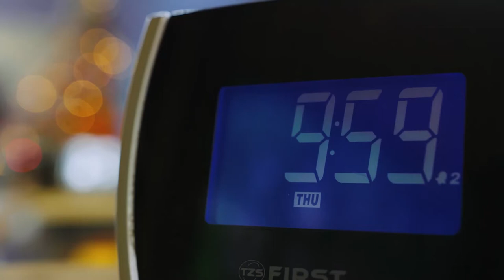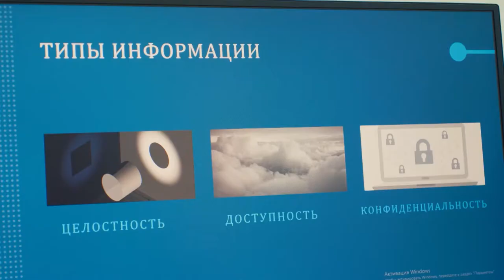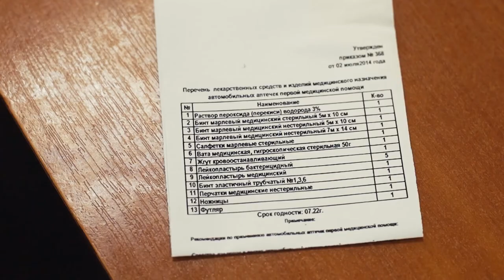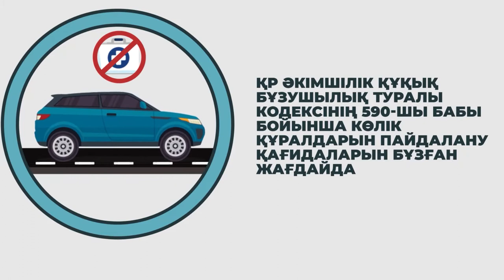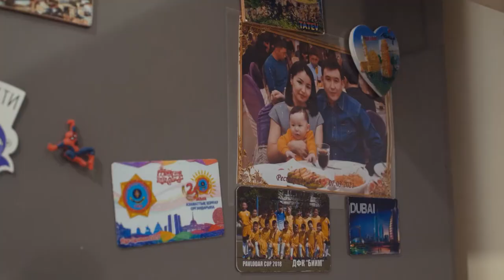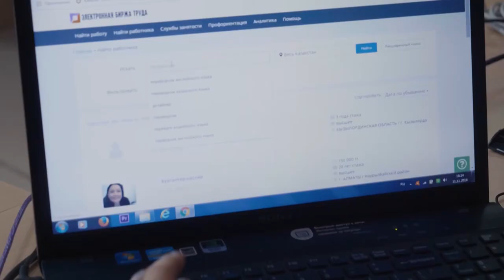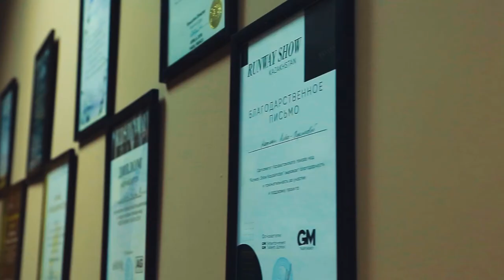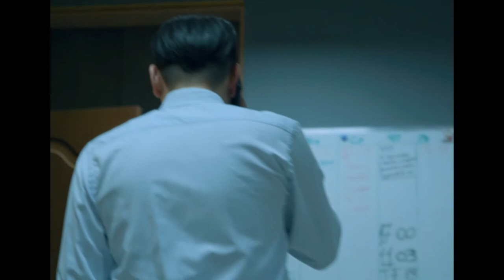Tańǵy fresh / Қазақ тілін тез үйрену жолымен Владислав Тен мен Наталья Деменьтева бөліседі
«Tangy fresh» бағдарламасында қазақ тілінің мәртебесін көтеріп жүрген жандармен танысып, тіл меңгерудегі әдіс-тәсілдерді үйренуге шақырамыз! Бүгін күнделікті киіммен этникалық стилді қалай ұштастыруға болатынын, онлайн курстар арқылы мамандық ауыстырған адамдармен кездесіп, үйлі болу үшін қандай мүмкіндіктер мен жеңілдіктер қарастырылғаны туралы білетін боламыз.

00:00 «Tańǵy fresh»
0:30 - 5:09 дәрігер-полиглот Владислав Тен. «Tangy fresh»
5:10 - 7:57 Этникалық стиль ерекшелігі
8:15 - 17:52 Қазақ тілін тез арада меңгеруге арналған лайфхак
17:54 - 20:42 ХХІ ғасыр мамандықтары
20:43 – 22:19 Виктор Цойдың әндерін қазақшаға аударып айтқан дәрігер-полиглот
22:22 – 25:09 2021 жылы автокөліктерге арналған дәрі қобдишасы қандай болу керек?
25:11 – 28:00 Владислав Тен: қазақ тілін дамытуға өз үлесімді қосқым келеді
28:01 – 30:24 Catwalk сабағы
30:24 - 35:04 Наталья Деменьтева: қазақ тіліне деген қызығушылығым арта түсті
35:56 – 39:12 Қазақ тілінің мәртебесін қалай көтереміз?
39:14 – 41:24 Баспаналы болу үшін берілетін мүмкіндіктер
41:25 – 42:48 Мемлекеттік тілді дамыту тетіктері
42:49 – 45:16 Жұмысқа орналасарда еңбек шартына қаншалықты мән бересіз?
46:23 – 48:24 Артық салмақ азабы
48:41 – 50:16 Наталья Деменьтева: қазақ поэзиясын сүйемін!